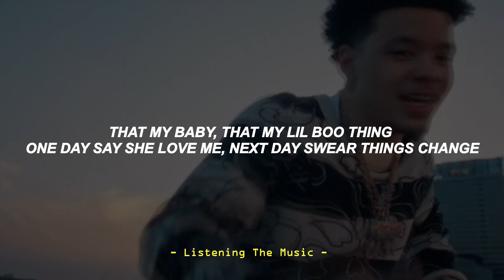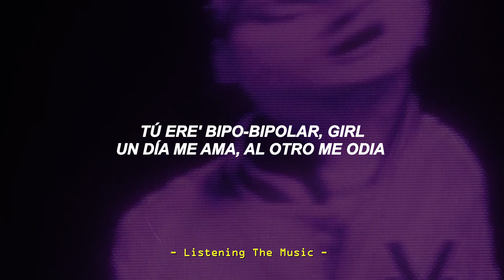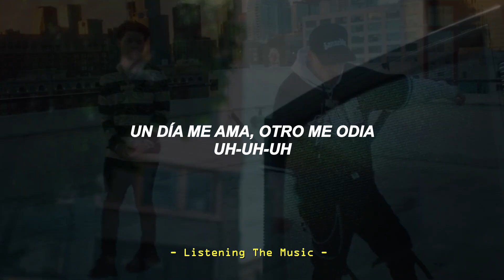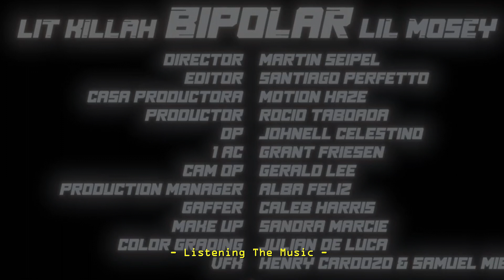LIT killah, Lil Mosey - Bipolar [Letra // Lyrics]